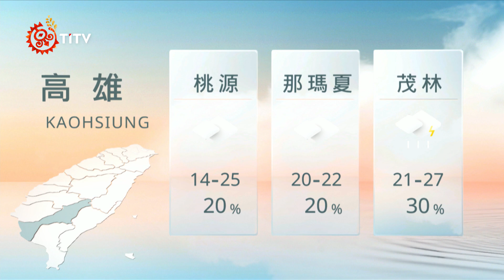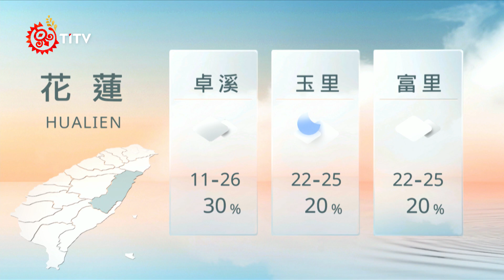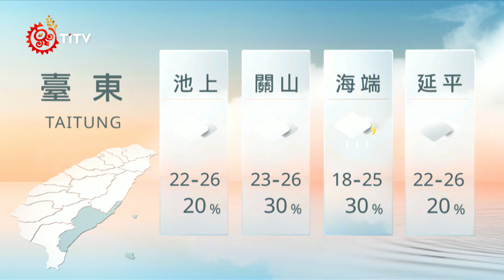06081200 山海氣象｜每日熱點新聞｜原住民族電視台